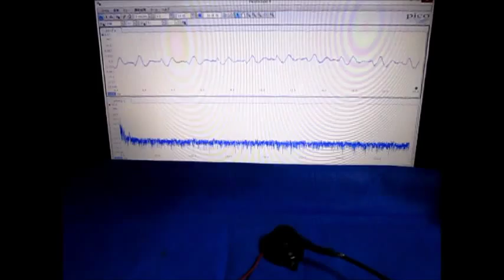Ultrasound ‹measurement and analysis› 超音波テスター